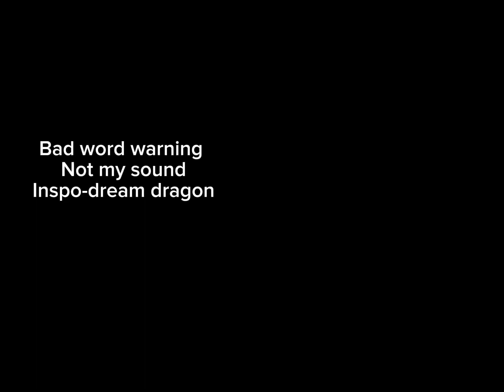Monopoly [per chaos]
Not my sound
editing app:CapCut
inspo-@DreamDragon_WCUE